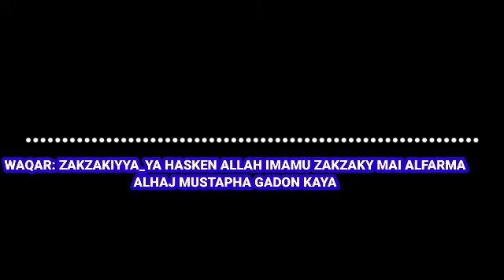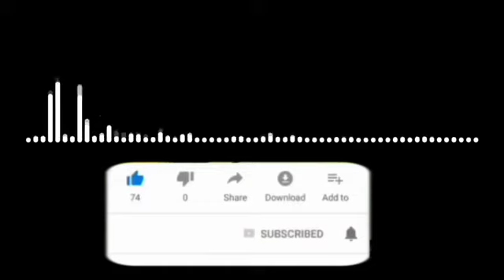Wakar: Ya Hasken Allah Imamu Zakzaky Mai Alfarma_Alh Mustapha Gadon Kaya